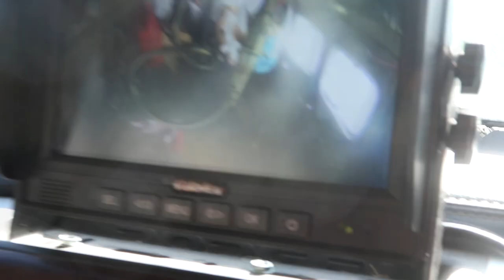The Dog Went Missing And Came Back Covered In Blood!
DaybyDayVlogs
110 North Front Street - A3,
Suite #213
Belleville, Ontario, K8P 0A6
Canada